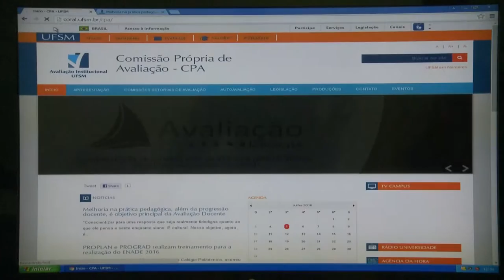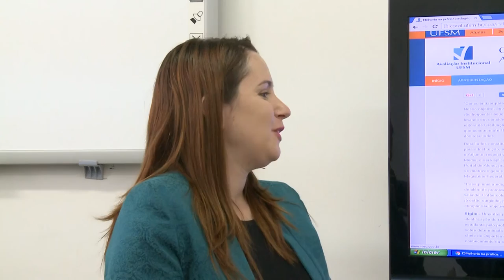TV Campus Entrevista - Avaliação Docente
A UFSM quer saber a opinião dos seus alunos na avaliação dos professores! A participação neste processo é fundamental para promover melhorias na prática pedagógica e na atuação dos docentes. O prazo para avaliação vai até 15 de julho.
Para participar, basta acessar o Portal do Aluno. Confira neste TV Campus Entrevista mais informações sobre o processo.